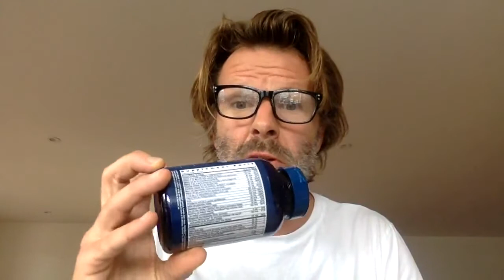Essential No Nonsense Basics on Supplements for Preventative Health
Confused by which supplements to take and how much?

Wanting to understand the essentials on supplementing for optimal health?

None of us are taught the basics of essential nutrition at school and the functions nutrients perfrom in the body. A lack of adequate nutrition leads to low energy, brain fog, fatigue, inflammation, compromised immunity and ultimately long term chronic disease.

Make yourself as bullet proof as possible with understanding the basics diet and supplement protocols to optimise your wellness regime.

In this video I explain the basic no nonsense guide to:

- Why we should all supplement from at least middle age onwards?

- Where to buy your supplements and why?

-  What brands to go for, e.g @biocareltd @terranovahealth @lifeextension @wildnutritionltd @pureencapsulations @nutriadvancedltd @wileysfinestuk @betteryou_ltd @nowfoodsofficial @gandgvits @jarrowformulas (browse and get to know them in independent local health stores)

- What are the KEY maintenance dose daily supplements you should be taking for preventative health care and why?

- Dosages and quantity?

* High quality Multi vitamin and mineral
* Vitamin C
* Magnesium
* Vitamin D3 (plus k2)
* Omega 3

Hope you find it helpful! Please comment and ask questions below for me to answer and please tag friends who may benefit from it.

I am a qualified Nutritional Therapist, registered with the British Association of Nutritional Therapists (BANT @nutrition.lifestyle.medicine and head up the Nutrition and Wellness Programme wildviewretreat I am one of the lead practitioners for the genetics and nutrigenomics company @lifecodegx I am not affiliated with any supplement company and all my views and advice is my own and independent of any third party.